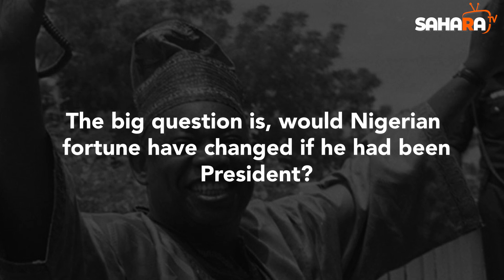June 12 - Remembering The Dashed Hope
The hope of over 14 million Nigerians who came out to exercise their civic responsibility was thwarted when the leader of the junta, "evil genius" General Ibrahim Babangida, annulled the election on June 23, 1993.

Would Nigeria have fared better if this had not happened?